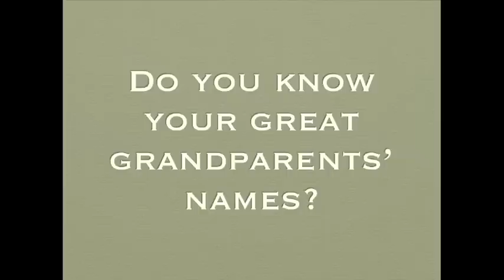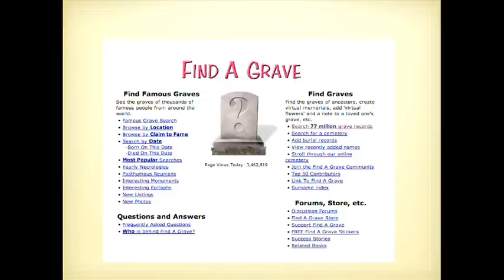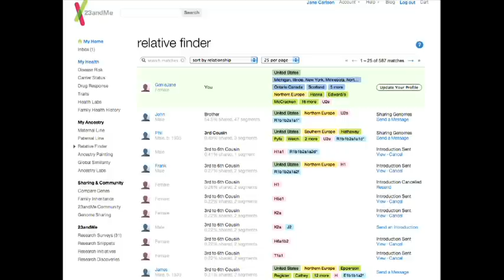Life is short, family is forever: Jane Carlson at TEDxConejo 2012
Jane Oseid Carlson is one of the founding organizers of TEDxConejo and is currently the School to Career Coordinator at Thousand Oaks High School. She facilitates students' career exploration and oversees the Majors program and the EThOS Entrepreneurship Academy.
Early in Jane's career she was an assistant to artist Georgia O'Keeffe. She has worked as a high school English teacher and has completed her Masters in Administrative Leadership.
Jane has had a life-long fascination with genealogy
and has always been interested in how we are all connected to each other. She has worked to find her own heritage in the world and has interesting insights as to how you can find yours.
Jane is married to a feature film music editor and has a son and daughter and a darling granddaughter, Lola.

About TEDXAbout TEDx: x=independently organized event

TEDxConejo
Welcome to TEDxConejo, the Conejo Valley's forum for ideas worth sharing. Produced in association with the Conejo Valley Unified School District, TEDxConejo is developing into an exciting community of thinkers, and doers, interested and interesting people of all ages and backgrounds. Each year hundreds gather for a day of stimulating short talks and engaging discussion. The program is as diverse as the interests of the audience.

Together
"Together" is the general theme of TEDxConejo2012. It is a broad topic designed to explore the always fascinating, often inspiring, occasionally surprising and sometimes vexing interconnectedness of our world.